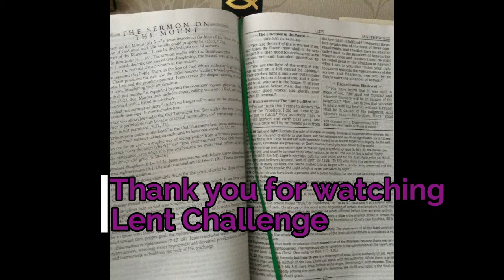Lent Challenge Week 1 You think as Men Think